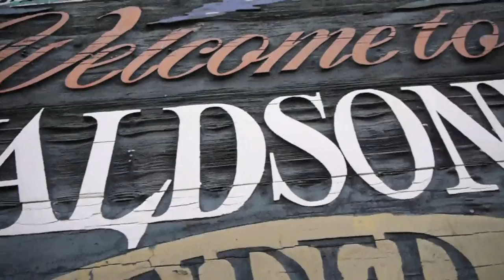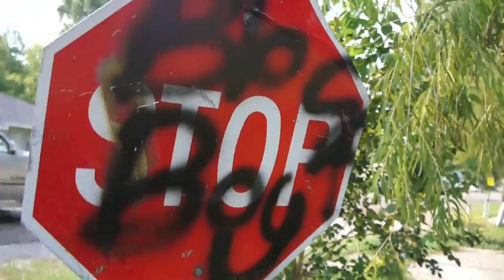Draper "Shake Da Block Back"| Director JimmyZ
We take you to the streets of Donaldsonville, LA with DIB recording artist Draper with his new single " Shake Da Block Back" This high paced video is filled with creative shots by the South's hottest Music Video Director JimmyZ!